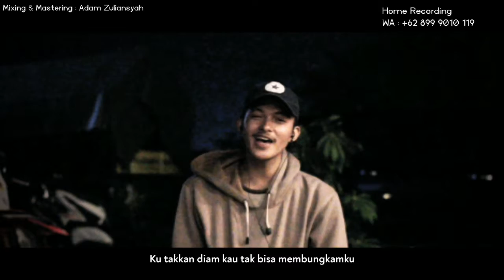Speechless - Arya Daia | Bahasa Indonesia | AZproject | Jepara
Speechless | Cover by Artria Muhamamd Daia

AZproject Musik | Jepara
Cover Musik | Jepara